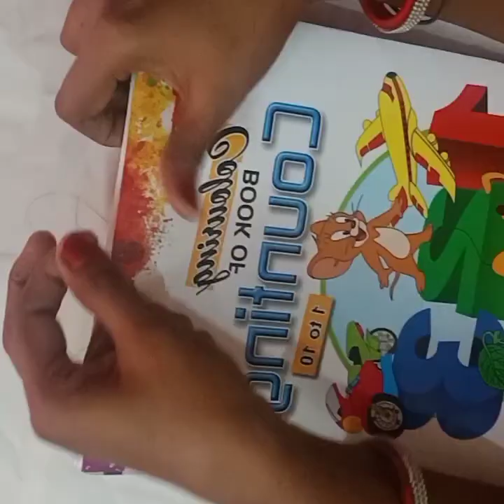HANDMADE FESTIVAL SPECIAL BANGLE AT HOME । त्योहारों के लिए घर पर BANGLE बनाना सीखें।DIY BANGLE।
Hi, welcome to Srijan Creation in this video I will make some handmade designer Bangle with beads in this video I use things like this
Silk thread
Beads etc.
Thanks
How to make bangles At Home